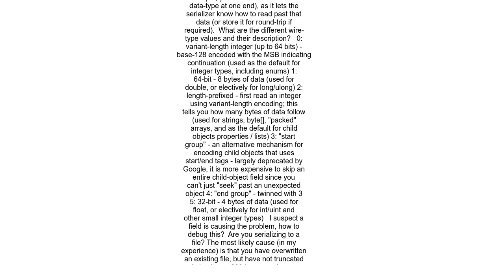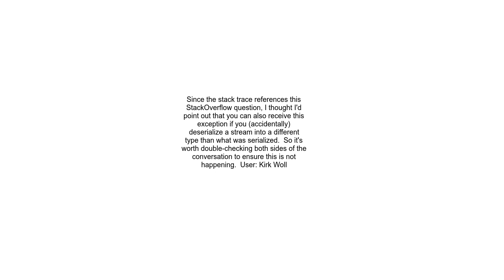Using Protobuf net, I suddenly got an exception about an unknown wire type